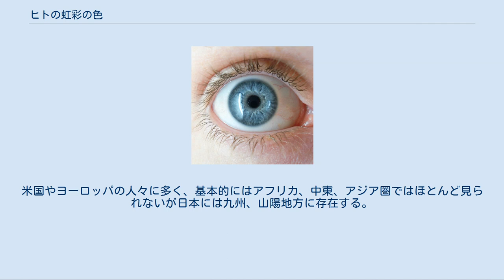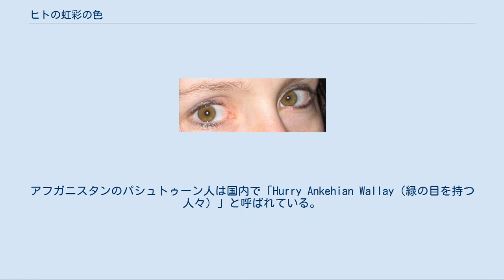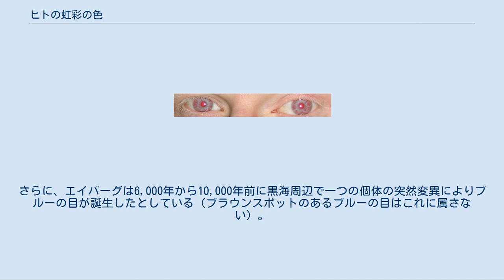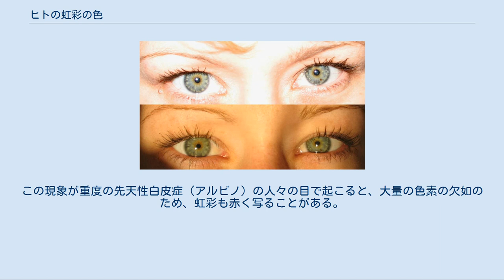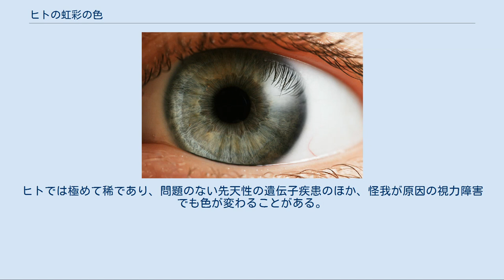ヒトの虹彩の色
ヒトの虹彩の色（ヒトのこうさいのいろ）は、いわゆる目の色（めのいろ）、瞳の色（ひとみのいろ）のことで、遺伝性の身体的特徴である。
おもにその表面にある色素に由来し、ヒトやその他の動物は虹彩の色に関する表現型に変異を示す。
 ヒトの目の色のバリエーションは、虹彩の中のメラニン細胞が作り出すメラニン色素の割合によって決定される。
上皮細胞の色素、虹彩のストロマに付着するメラニンとその細胞の密度が色を構成する3つの要因である。
メラニン色素は基本的に黒色であり、個体の目の色が何色であろうと黒色は含まれていることになるが、一般的に「目の色」として我々が認識するのはストロマの中のメラニン色素である。
ストロマの細胞の密度はどれだけの光を吸収できるかを決定する。
例外的に目の色の明るい品種の鳥などの目の色はメラニンによっては決定されずプリン、カロテノイド、プテリジンの量による。
 目の色は2つの遺伝子が影響して現れる遺伝性の身体的特徴のひとつである。
2つの主要遺伝子と、それ以外にさまざまな色を作り出すマイナー遺伝子がある。
 現在知られているだけで人間の虹彩の色を決定する遺伝子は「EYCL1」・「EYCL3」の２つあり、これらの遺伝子がブラウン・グリーン・ブルーの表現型の目の色を決定する。
目の色は生後6ヶ月ほどで定まる。
 2006年にはEYCL3の位置の特定が分子レベルで発見され、研究者は3839人のサンプルを調査した結果74%の目の色はOCA2近くの一塩基多型遺伝子の数によると発表している（OCA2は以前からアルビノの発症要因として知られていた）。
最新の発表では一塩基多型遺伝子の数はブルーとグリーンの目に強く影響することがわかっており、その他にも雀卵斑（通称そばかす）やほくろ、毛髪や肌の色にまで多大な影響を及ぼすとされている。
学者はこれらの遺伝子を調節遺伝子と踏んでおり遺伝子情報の形式となっていると考えている。
 2008年の発表ではOCA2の形式を調節するHERC2遺伝子の中の特定の突然変異がブルーの目の要因になっていることがわかった。
 ブラウンスポットのあるブルーの目とグリーンの目はグレーの目とはまったく異なったゲノムから成り立つものであるとしており、学者のエイバーグは「遺伝子SNP rs12913832がブルーとブラウンの目に関連性があることが発見されたが、このDNAはブラウンスポットのあるブルーの目からヘーゼル、ダークブラウンまですべての包括的関連性を説明するには至っていない」と述べている。
 環境によって客観的な色合いは類似色に変化する。
上下は同じ人間の目。
 目の色は個体のさまざまな情報を含むとともに、その分類は病理学、薬学的な変化を見るのに非常に有効な方法である。
分類の方法は「明るい」「暗い」の2種類から写真を使った細かな色の分類までさまざまであるが、周囲の環境（光量やその色）によって目の色も変化するため、絶対的な基準は設けないのが通常である。
 目の色は基本的にもっとも暗いダークブラウンから非常に明るいライトブルーまであり、シンプルな基準を定めるのは簡単である。
研究用に学者セドンは虹彩の色の優劣性とブラウンとイエローの色素に基づく基準を設けた。
それによると、目の色を構成する色素は3つ「ブラウン」「イエロー」「ブルー」に分類でき、各色の混合率が個体の目の色を決定する。
たとえばグリーンの目はイエローをベースにブルーが入りグリーンを形成。
ブルーの目は若干のイエローに加え（個体によるが）極少量のブラウンがブルーを形成し、少量のイエローにブラウンなしがグレーの目を形成する。
日本人の大半を占めるブラウンは他の色がほとんど混じっていないブラウン一色の目である。
これらはホモ・サピエンス（人間）の目の色に関しては正しい理論である。
 他の動物も目の色は多種多様となる。
人間の場合、ブルーの目を始めとして明るい色は遺伝的に劣性であるがオマキトカゲなどではブラックが劣性であり逆にイエローとグリーンが優性である。
 アフリカやアジアに多いダークブラウン（黒）の瞳。
 ブラウンの瞳。
 ブラウンの目は人類の虹彩の中でもっとも多い色であり、多量のメラニン色素を虹彩のストロマに含んでいる。
茶色の目はヨーロッパ、特に南ヨーロッパでも非常に一般的。
 ダークブラウンは概して黒く見える場合が多く、アフリカやアジア地域においてもっとも多い虹彩色である。
日本人の大半もまた、黒と表現される濃いブラウンに属す目の色を持つ。
 なお、バルト海沿岸の国（フ...